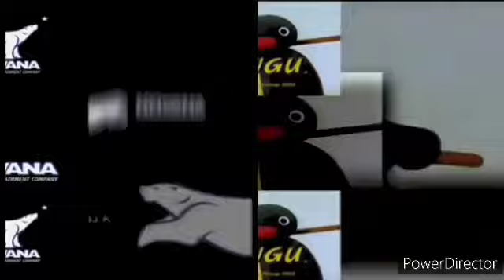November 6, 2022